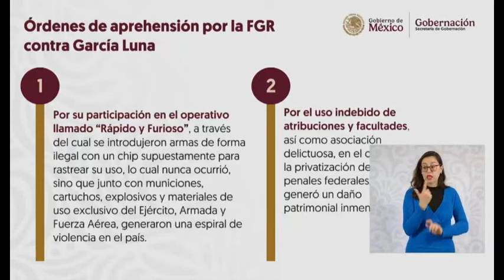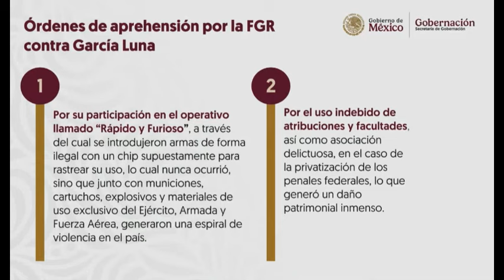Hoy en lamañaneradelpueblo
Lo más relevante de lamañaneradelpueblo